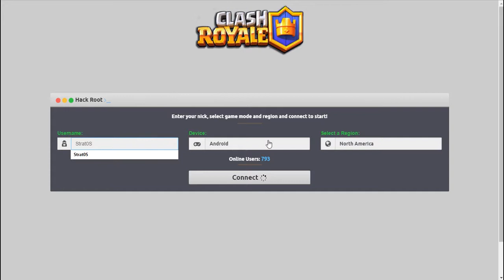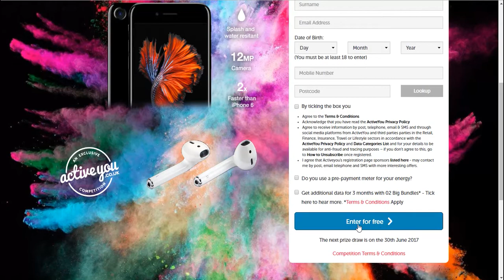💎FREE CLASH ROYALE GEMS AND COINS! 💎[LINK IN DESCRIPTION]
GET YOUR FREE GEMS AND COINS NOW!